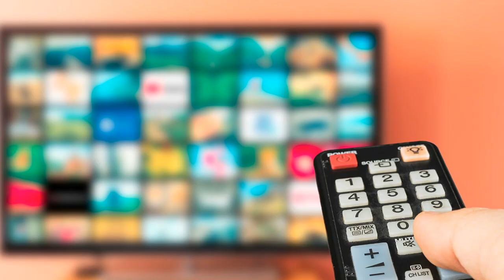WHY ONE PIECE GOT SO MUCH HATE?| One Piece Facts (Hindi)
• Why One Piece Got So Much Hate?
• Naruto And One Piece Connection
• One Piece Hindi Dub And English Dub
• One Piece Facts in hindi

If you Enjoyed this Video Then don't forget to